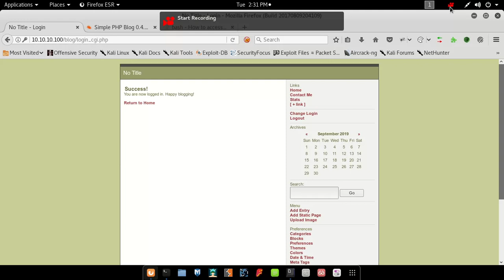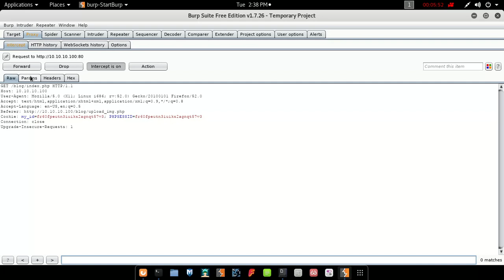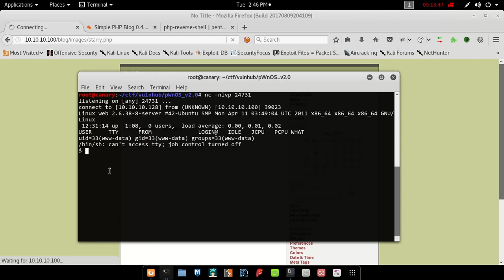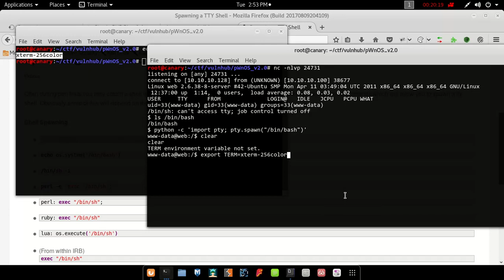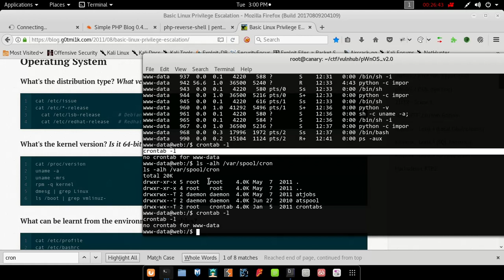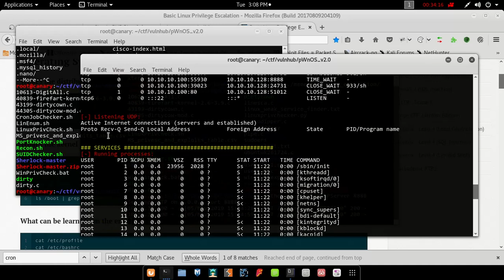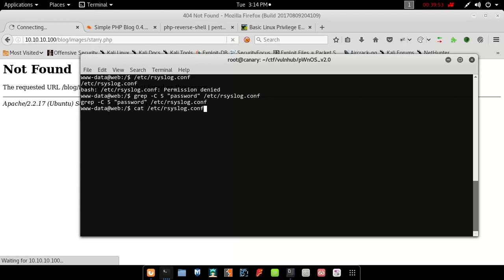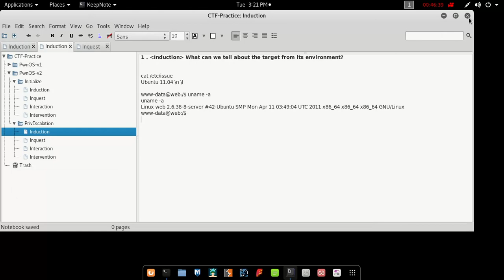03 PwnOSv2 0 PrivEsca 11 05 19 14:31:52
I made these videos for understanding how someone approach a machine during his penetration testing. I would hope these videos to become 'learn pentest the hard way' for newcomers to understand and start penetration testing on their first box on their own in a short term. When you realize every single step in these videos, come on to your prefer lab network like hackthebox.eu to practice and polish your skills. I hope this would be useful. Hack the Planets!